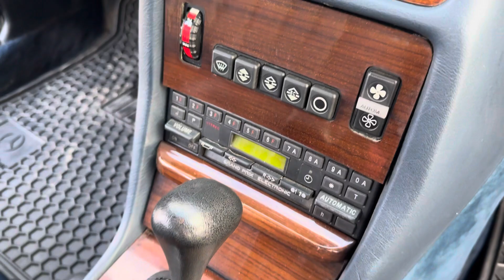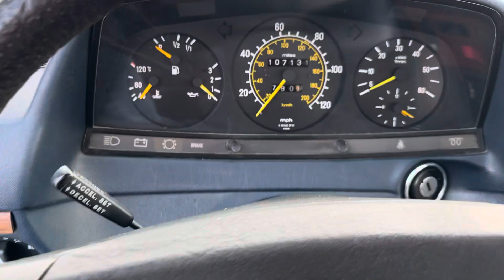Mercedes 300TD Walk Around Open